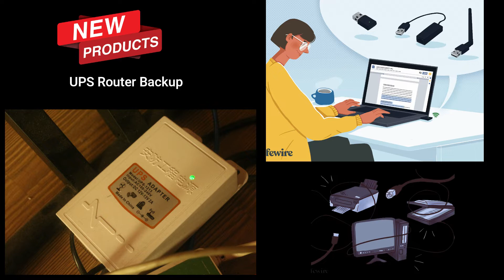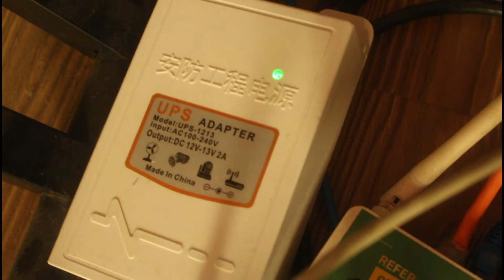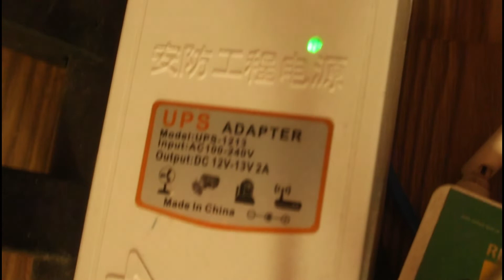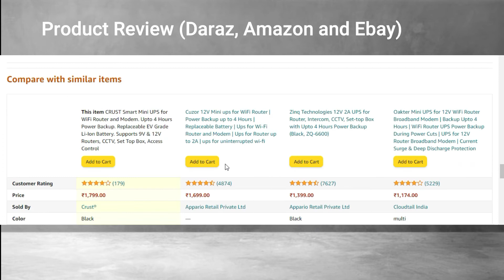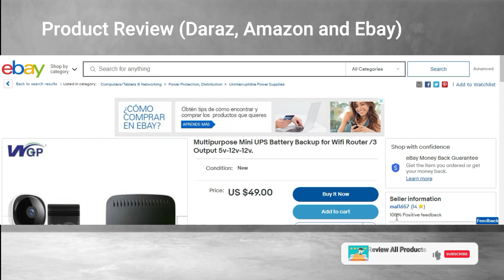WiFi Router - Power Backup | Resonate Router UPS | Review Nepali Version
Its simple arractive WiFi Router - Power Backup | Resonate Router UPS | Review Nepali Version

Best Review